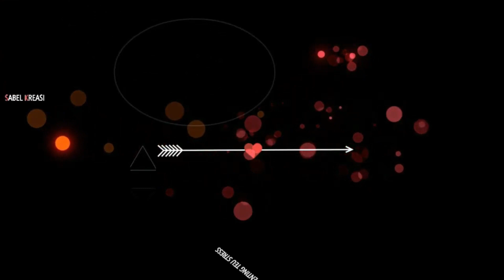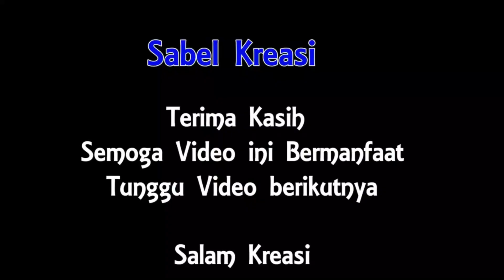Cara Simpul atau Splash Seling Aman dan Kuat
Assalamualaikum Wr,Wb
Kali ini sabel kreasi membawakan tentang Cara Simpul atau Splash Seling Aman dan Kuat